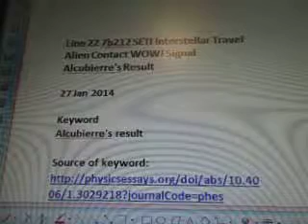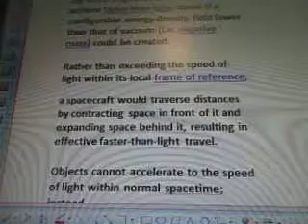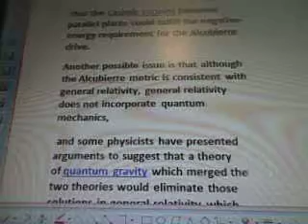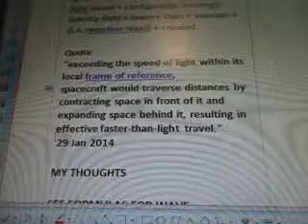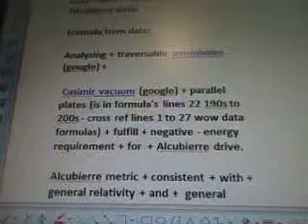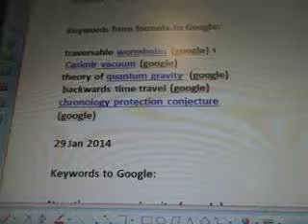Line 22 7b213 Alcubierre Drive Metric Tensor Negative Mass Formula WOW SETI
7b97z 213 of 100 videos there are more videos after this one #170 wont upload., #206 wont upload
 i'll post all then update the #.
11/111/1/1/14=0.0071
Google 0.0071

Alcubierre drive metric tensor, spacetime, einsteins field equations, relativity, negative mass, wave diffractions for UFO quantum transport ship line 22 wow data formulas
To be filmed 31 jan 2014
Filmed 6 feb 2014
Line 22 7b212 SETI Interstellar Travel Alien Contact WOW! Signal Alcubierre's Result

27 Jan 2014

Quotes diagrams wiki:
Two-dimensional visualization of the Alcubierre drive, showing the opposing regions of expanding and contracting spacetime that displace the central region.

The Alcubierre drive or Alcubierre metric (referring to metric tensor) is a speculative idea based on a solution of

 Einstein's field equations in general relativity as proposed by theoretical physicist Miguel Alcubierre,

 by which a spacecraft could achieve faster-than-light travel if a configurable energy-density field lower than that of vacuum (i.e. negative mass) could be created.
29 Jan 2014

Formula from data:

Alcubierre drive+ Alcubierre metric +  metric tensor

opposing regions + expanding + and  + contracting + spacetime + displace + central region + solution +

 Einstein's field equations +  general relativity +
proposed  + theoretical physicist + Miguel Alcubierre,

Spacecraft + Achieve faster-than-light travel + configurable + energy-density field + lower+ than + vacuum + (i.e. negative mass) + created.

Quote
"exceeding the speed of light within its local frame of reference,
spacecraft would traverse distances by contracting space in front of it and expanding space behind it, resulting in effective faster-than-light travel."

 29 Jan 2014

MY THOUGHTS

SEE FORMULAS FOR WAVE DIFFRACTION AND THE ALGORITHMS FROM LINE 22 WOW DATA (,7B 190S, TO 200S CROSS REF LINES 1 TO 27)

Formula in data:
Objects+ cannot +accelerate +to the speed of light +within +normal spacetime+

My thoughts:

Can objects accelerate to the speed of light in Minkowski Space Time?

Quote:

"Alcubierre drive shifts space around an object so that the object would arrive at its destination faster than light would in normal space."

My thoughts:

Bendable flexible metals formula's in the wow data lines 1 to 27 cross ref, show how to shift "space" around an object - hyperbole + velocity and rotations formulas.

29 Jan 2014

As per data - Formula needed to create Alcubierre drive:

Formula from data:

Analyzing + traversable wormholes (google) +

 Casimir vacuum (google) + parallel plates (is in formula's lines 22 190s to 200s - cross ref lines 1 to 27 wow data formulas) + fulfill + negative - energy requirement + for  + Alcubierre drive.

Alcubierre metric + consistent + with + general relativity + and +  general relativity +does not+ incorporate+ quantum mechanics

theory of quantum gravity (google) + eliminate + those+ solutions + in + general relativity + which + allow

 + backwards time travel (google) + chronology protection conjecture (google)  +Alcubierre drive is one.

Keywords from formula to Google:

traversable wormholes (google) +
 Casimir vacuum (google)
theory of quantum gravity  (google)
 backwards time travel (google)
chronology protection conjecture (google)

29 Jan 2014

Keywords to Google:

Negative energy density (google)  +
Specific energy (google) + exotic matter (google - with correct properties)